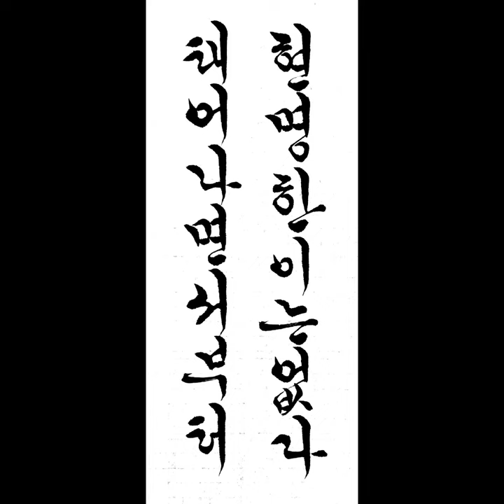태어나면서부터 현명한 이는 없다 미겔데세르반테스 짧은명언 한글서예 궁체흘림